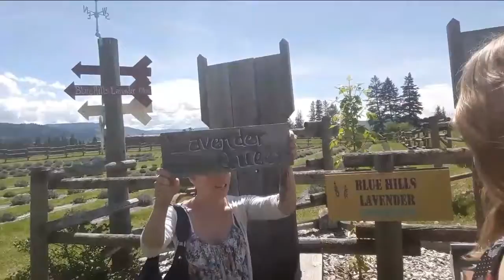Lovely lavender farm!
We spent some quality time with our mom at the lavender farm in salmon arm,  then made AMAZING garlic butter popcorn!